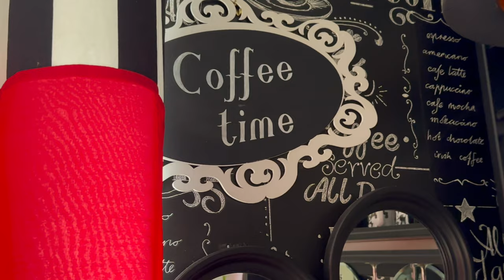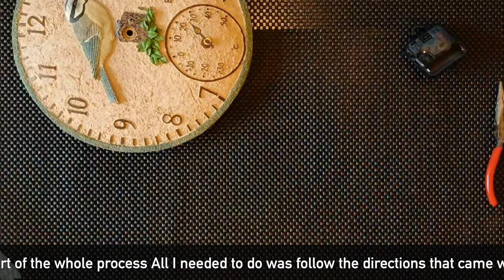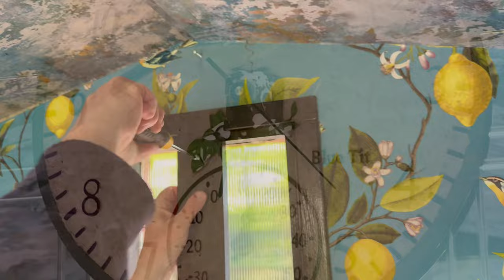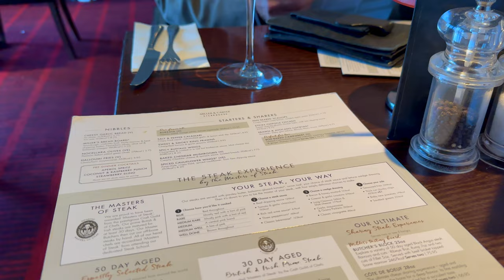Recycling an Old Fireplace~Beautiful Tea House Barn~Replacement Wall Clock~Bday Dinner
Recycling an Old Fireplace
1. Clean & rub down all surfaces after filling any wood splits, holes or uneven surfaces.
2.  Decide on the extent of the new top mantle & hearth extension – cut & fix in place.
3.  Apply 2 coats of undercoat to all surfaces, rubbing down after each coat has dried.
4.  Apply 2 coats of semi-gloss Black paint to all surfaces, rubbing down after each coat has dried.
5.  Carefully apply top coat black paint to all surfaces. Leave to dry thoroughly.
6.  Apply felt pads beneath the fireplace for ease of moving & stability.
7.  Prepare & paint a secondary silhouette back panel for enhancing the fire simulation.
8.  Chalk mark the fire simulation on face of the silhouette panel & fret cut a profile to suit,
9.  Chalk mark for overpainting the fire simulation on the rear of the fireplace.
10. Using a mixture of red & yellow acrylic paints, paint the fire simulation 1st to the rear panel then to the silhouette panel – allow both surfaces to dry thoroughly.
11. Carefully apply spacer battens to the back face of the silhouette & adhere to the fireplace rear panel using foam backed double side adhesive tape.
12. Stand back & admire your work!!